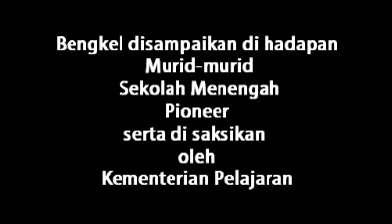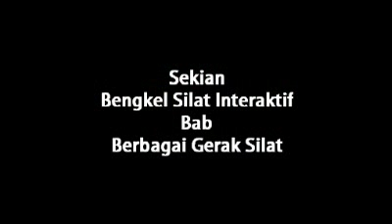Bengkel Silat Interaktif -Sekolah Menengah Pioneer - Persembahan Berbagai Gerak Silat.avi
Persembahan Silat oleh ;
Silat Kuningan, Perguruan Kendung Putih dan Perguruan Bandangan Asli.